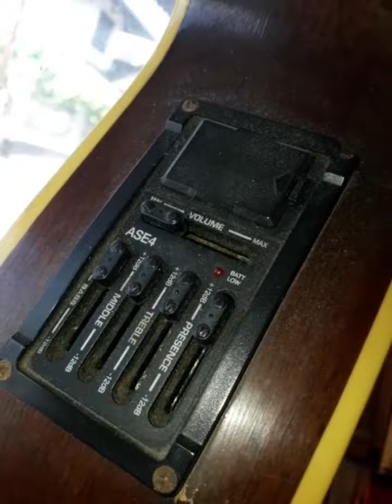Gitar sakit harus dibawa kemana yah guysss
kontak wa : 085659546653 (dede gunawan)
greatwoodguitar custom sukabumi-indonesia
jl. saniin benteng tengah

yuk kita cek salah satu bengkel gitar sukabumi yg sudah malang melintang didunia jagat raya dan sampe hari ini masi tetap berdiri kokoh.